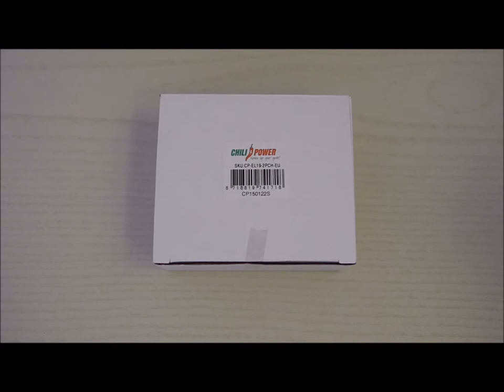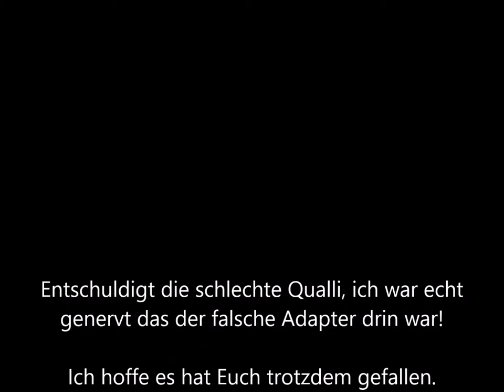Chili Power Travelcharger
Ein kleines unboxing des Chili-Power Travelcharger mit 12V und 22V Anschluss. Leider wurde der falsche Adapter geliefert, aber seht selbst. :-)
Zu Chili Power auf Amazon